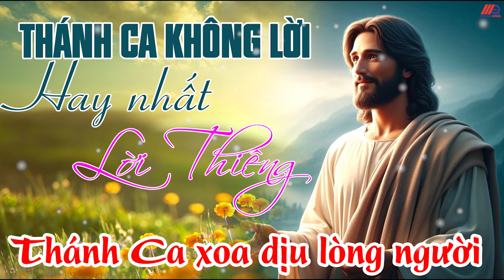HÒA TẤU THÁNH CA KHÔNG LỜI HAY NHẤT I Lời Thiêng I THƯ GIÃN BUỔI SÁNG II NGHE LÀ NGHIỆN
Minh Quân CSC xin gửi tới quý vị và các bạn Album Hòa Tấu Thánh Ca Không Lời hay nhất, được sử dụng nhiều nhất hiện nay.
★ Mọi ý kiến thắc mắc và đóng góp xin gửi về qua địa chỉ: Facebook cá nhân
Xin chân thành cám ơn và chúc anh chị em nghe nhạc vui vẻ!!!